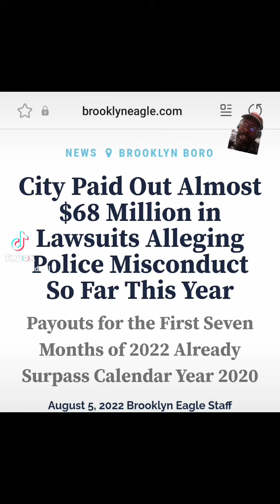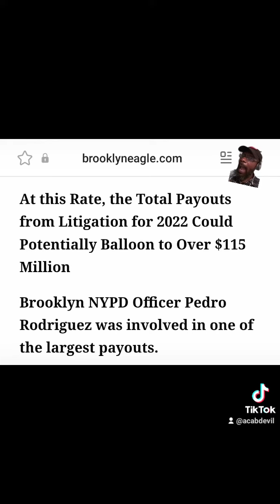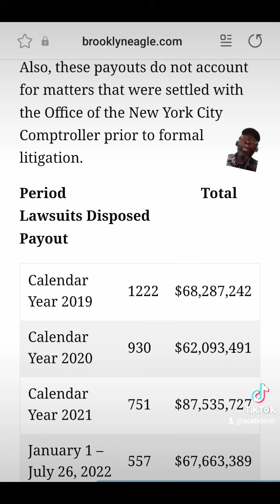NYC Police Misconduct settlements are costing a fortune in 2022.